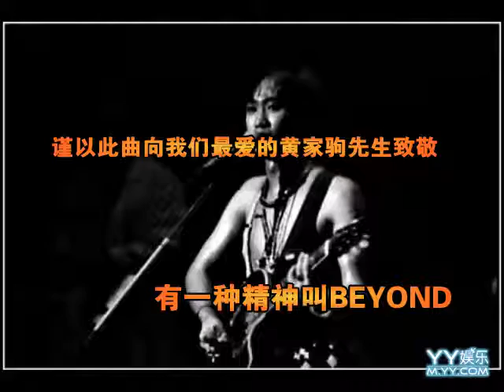YY 神曲 7哥乔风 -《致我們最愛的家駒》（Artists Singing・Dancing・Instrument Playing・Talent Shows).mp4